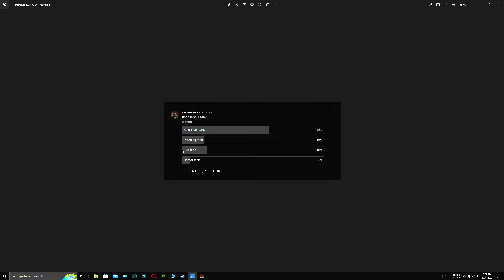King Tiger vs Pershing vs IS-2 vs Black Prince | Tank vs Tank Battle Royale (PART - 1)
This is a custom Gates of Hell editor battle.